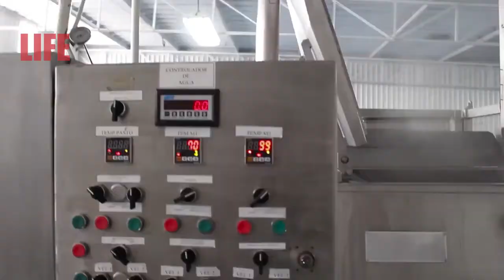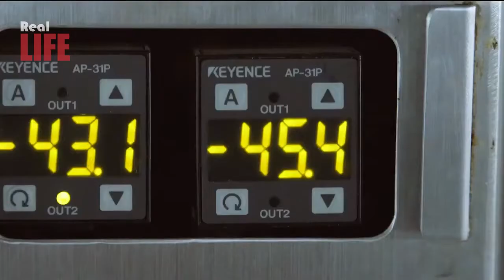Agrobot Strawberry Harvester! Amazing Agriculture Technology